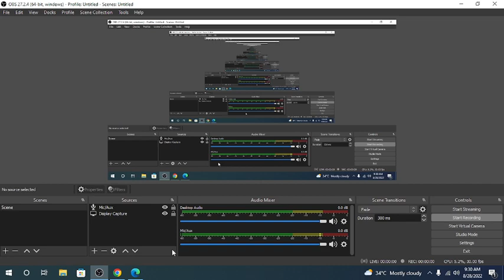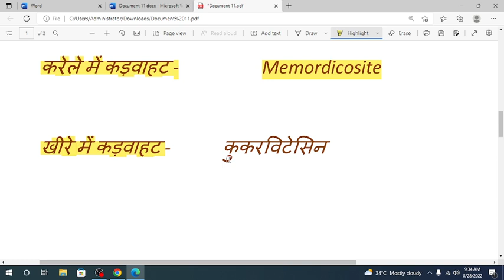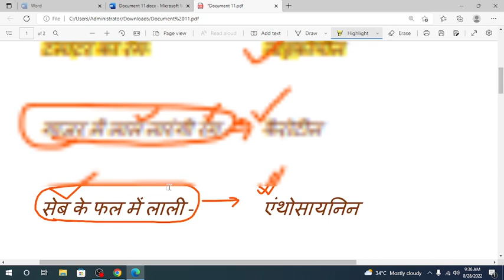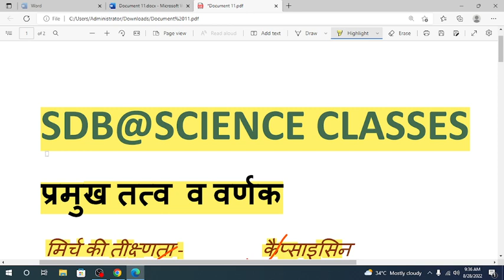Important Pigments in Substances